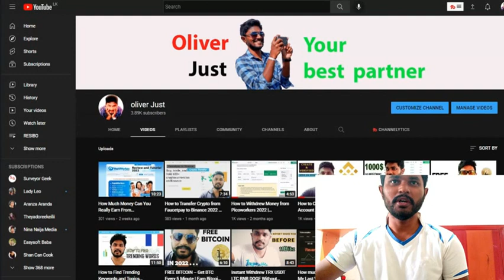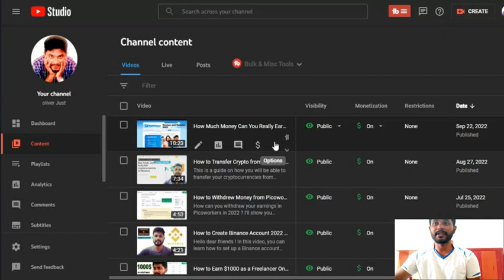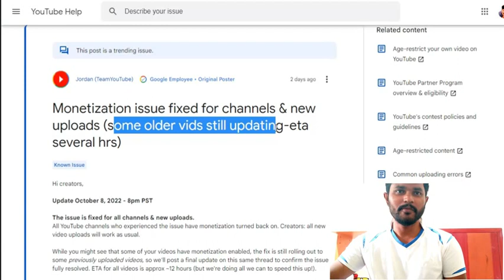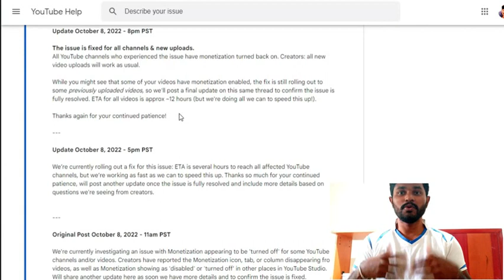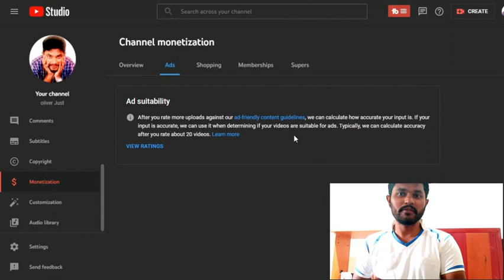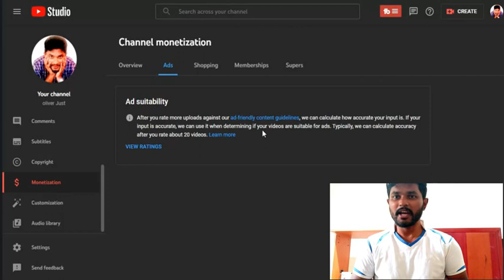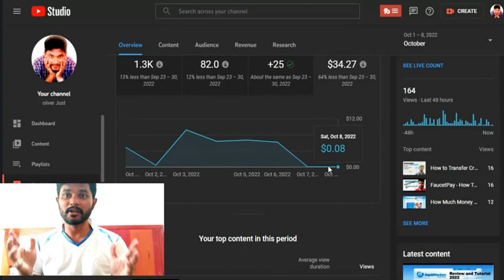How To FIX YouTube Monetization NOT WORKING | Ads Not Showing On YouTube Videos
If you have that ads problem watch the video until the end.

In this video I will show you why not coming ads in your YouTube videos. I heard lot of channels faced that problem.
Lot of channels disappeared ads in videos and no revenue.
So that's why I want to make like this video.